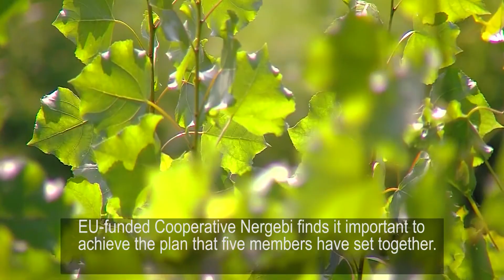კოოპერატივი ნერგები Cooperative Nergebi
ქეას მიერ ENPARD პროგრამით მხარდაჭერილი კოოპერატივი "ნერგები", რომელიც ლანჩხუთის რაიონში ფლობს სანერგე მეურნეობას.
Cooperative "Nergebi", supproted by CARE under the EU's ENPARD program, works on nursery in Lanchkhuti municipality.